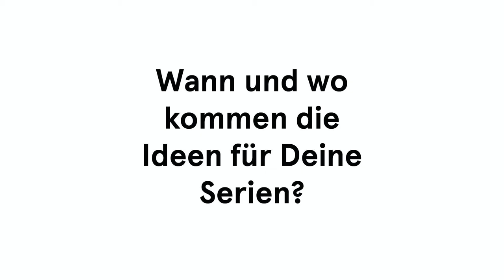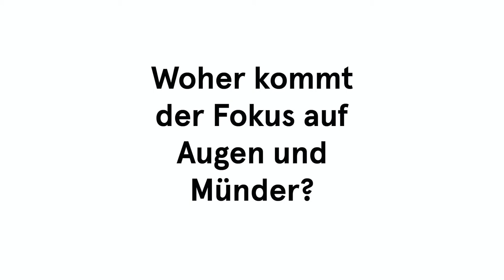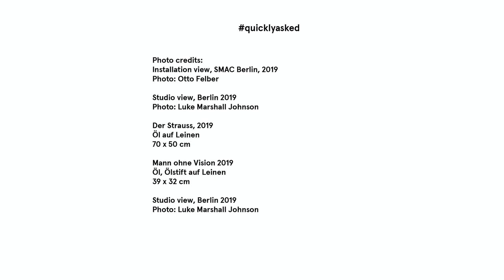quicklyasked OFFICE IMPART asked Conny Maier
We talk with the artist Conny Maier about her inspirations, her focus on eyes and mouths digital painting and humor.
quicklyasked is a series wich gives a short inside to the arist situations, their artistic work or current shows. It is an ongoing series, which you could follow on instagram and on youtube.